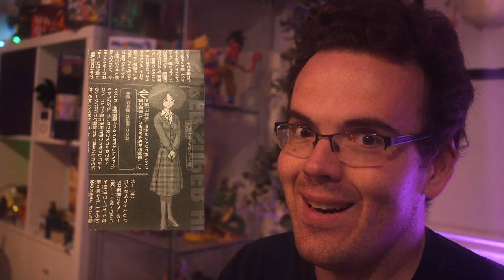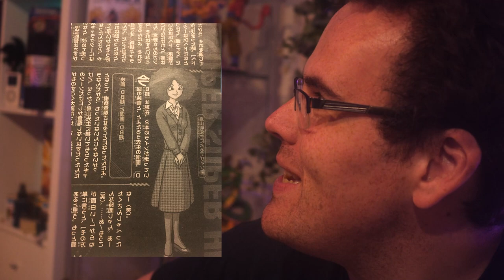10 Most Underrated Dragon Ball Super Characters - Why?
Sometimes Dragonball can give us some cool side characters...but they mostly get overlooked and are underrated. Why is that? Is there more to Piccolo's Janet from Dragon Ball Super Super Hero?

What about them secondary characters? They don't get enough love! ANd to be honest, it just has occured to us that we haven't really done one of those in quite a while, but we know very well what will be its topic.

I think that we've been with Dragon Ball Super long enough to think about the characters that it introduced and if there's something to say about Super, you can certainly say that the people they introduced have certainly left a mark, mostly for the better. And no, we're not talking about the big players, your Hit, Caulifla, Jirens and Zamasu and whatnot. They've been covered plenty and to speak of them in this video would be a little pointless since they're not secondary. No, let's talk about those and even some tertiary characters, who have enriched the Universe of Dragon Ball without even really trying. They just existed and were still able to provide some enrichment for us...in fact, sometimes, they do a better job than the more fleshed out characters! For the purposes of the list we are gonna use ALL Dragon Ball Super media - that means the anime, the manga and all four movies (we count Battle of Gods and Resurrection F too even though they're titled with Z) will be included. So without boring you guys with an overly long introduction, let's get to the meat of the topic, shall we?

These Dragon Ball Super Characters Were (Mostly) Ignored - Why?